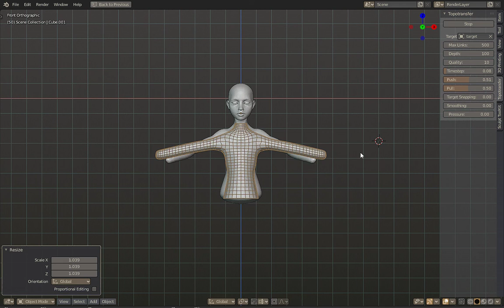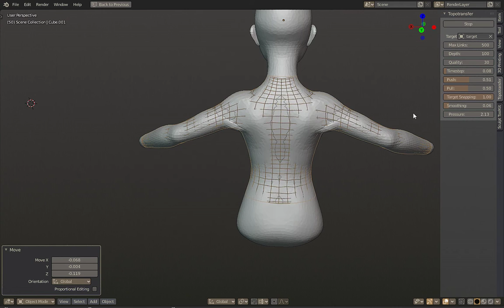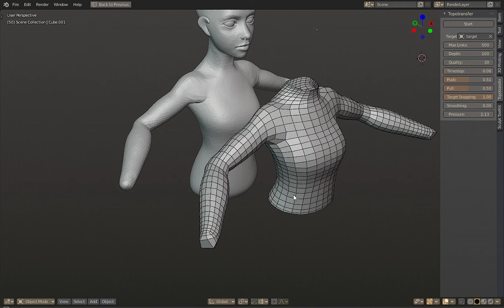Cloth or retopology?